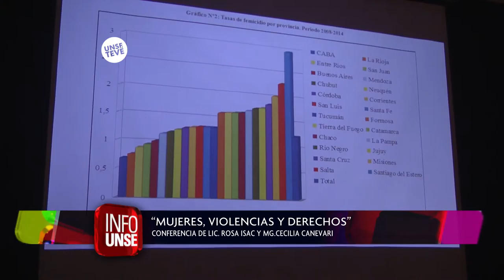INFO UNSE 15-07-2016